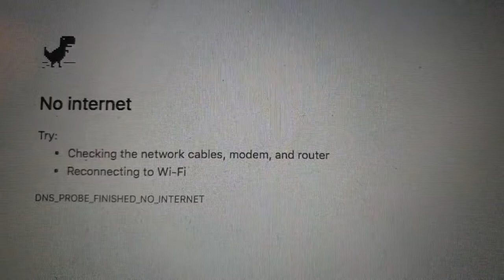'My Fucking Internet'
An ode to slow speed, and modern take on a jazz standard, by Colette Estelle.